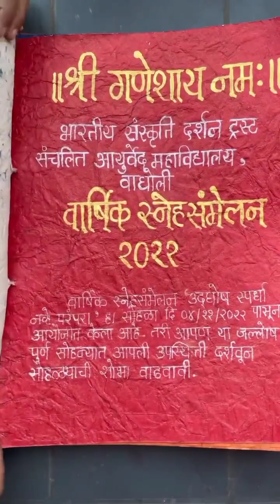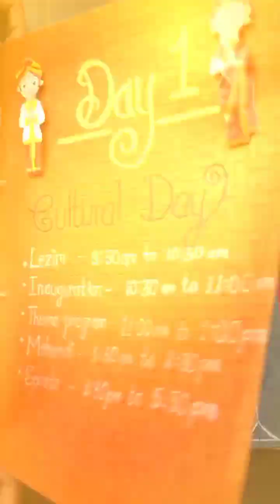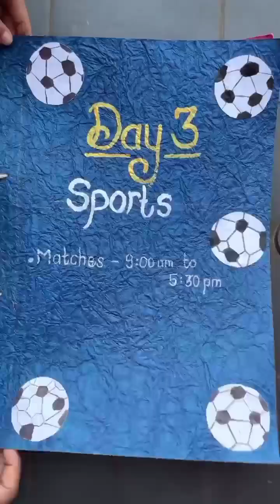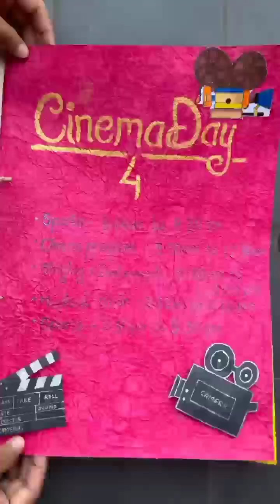BAMS COLLEGE cultural event..FEST,SPORTS,CINEMA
Hey everyone,welcome back to Vlog 101
😘❤..This Video is about our college fest (udghosh 2022) !!!

I started vlogging to capture all beautiful memories with me forever!🙂
☆Socials☆
About me~
•Cracked NEET 2020 in 2nd attempt and scored 461/720
•Currently 1st year BAMS MEDICAL STUDENT at BSDT AMC,WAGHOLI ,PUNE.
•EX-ALLENITE
• Vlogging since December 2020.
Hope we reach 10k soon:)